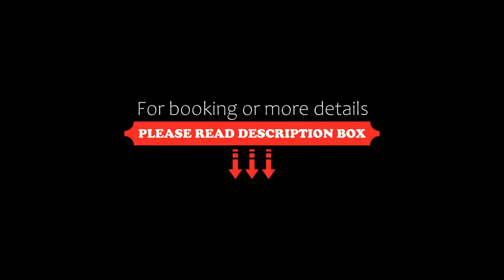HOTEL SAHYOG & ROOMS, Surat, India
About Property:
Situated in Surat, 31 km from Mayank Aquaculture, HOTEL SAHYOG & ROOMS features accommodation with a terrace and free private parking. Among the facilities of this property are a restaurant, a 24-hour front desk and room service, along with free WiFi. The hotel has family rooms.
All rooms come with a shared bathroom with a shower, slippers and free toiletries. At the hotel the rooms are fitted with a desk, a flat-sc...
Property Type: Hotel
Address: N.H. No. 8 , At. & Po. BALESHWAR Ta. PALSANA , Dist. SURAT, 394317 Surat, India
Searching For
1. HOTEL SAHYOG & ROOMS - Surat - India
2. HOTEL SAHYOG & ROOMS - Surat - India Address
3. HOTEL SAHYOG & ROOMS - Surat - India Rooms
4. HOTEL SAHYOG & ROOMS - Surat - India Amenities
5. HOTEL SAHYOG & ROOMS - Surat - India Offers and Deals
Audio Credit:
Track Title: Subway Dreams
Artist: Dan Henig